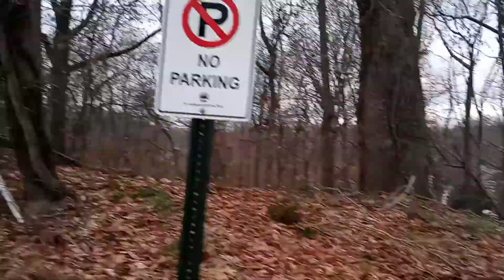Takoma Park, Maryland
December 28th 2021, the chief of police of Takoma Park, Maryland state his officers are patrolling Sligo Mill Road. this is a road that the citizens have turned into a city dump it is also the road where a Conservation Park is located in the little town of Takoma Park, Maryland. the Montgomery County National Park Commission cable and put no parking signs along their Park area and the chief of police of the Takoma Park Police Department met with me and told me his officers will be patrolling and helping out the national park Commission in enforcing no parking on this street. I later found out that the mayor of Takoma Park said that individuals Kapoor and unload trucks and do whatever the f*** they want to do on this street. on this day I drove by Officer sitting at the 7-Eleven with their light blinking emergency lights blinking where there was no emergency but just sitting inside the vehicle. I come down to this road and I find three dump trucks parked on the side of the road in no parking areas which are clearly visible to the eye. But again I ask the taxpayers why are you paying these individuals to do no job. These individuals love the ride around with those emergency lights on scaring criminals before they get there so they don't have to engage any real criminals because that's what fear does to you scared of criminals off before we get there without sirens and are red and blue lights blinking. back in the day there were real police officers people respected them they didn't ride up on you with their lights blinking or Sirens blaring miles away so you can hear it before you they got up on you they got up and did criminal work but these clowns they have today they have their Sirens blazing 23 miles away in the lights blinking so that they can notify the criminals they're coming. but this fake police department in Takoma Park that many of the towns are jokes and I'm trying to figure out why our taxpayers still paying money to these welfare recipients who don't do a job. I spoke with the chief he said his officers patrolling this area on a regular basis the chief told me 50 sometimes his office has it been down Sligo Mill Road where the new dump is. That's funny the total time I've walked that street and everytime I see a vehicle I walk it I've only seen three patrol vehicles down that street by Takoma Park law enforcement division. And steal the TV is still sitting on the dead end street where someone dumped it and still no one from Public Works of Takoma Park comes and pick it up and I'm pretty sure someone told them not to do it because those guys when they get a call they usually come out and pick up the garbage that somebody else dumped so therefore I know higher-ups probably told him don't do it because their butt hurt. It's only going to get worse because I'm going to let the citizens know exactly where your officers are and what they're not doing doesn't make me look bad Chief makes you look bad with a citizen has to videotape lawlessness in your town that's not getting enforced by your officers.